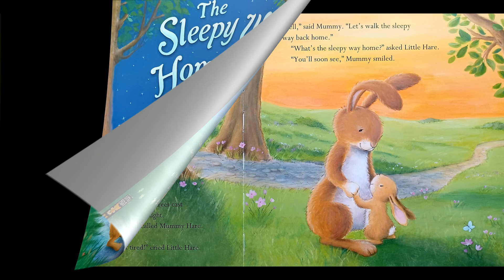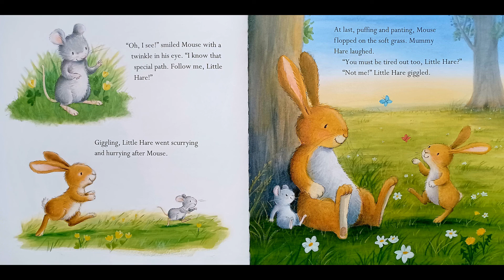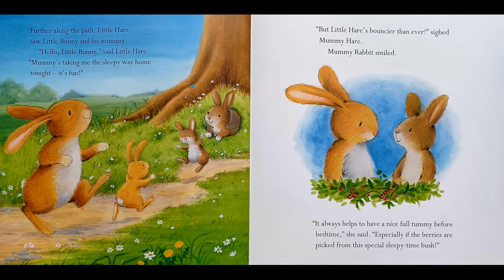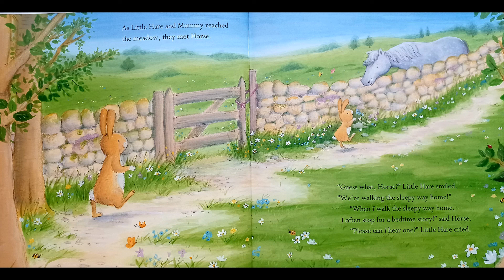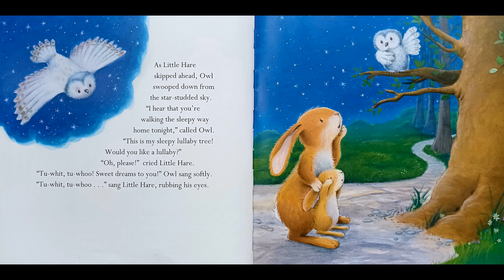The Sleepy Way Home To Bed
It`s nearly bedtime but Little Hare isn`t tired at all!
``Let`s walk the sleepy way home to bed,`` says Mummy Hare.